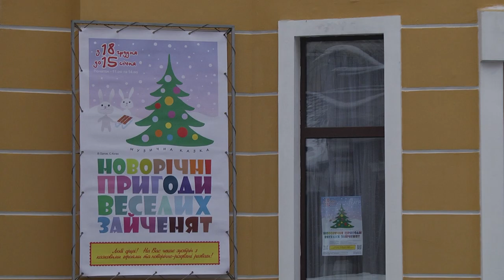Сумщина на 20 12 2022